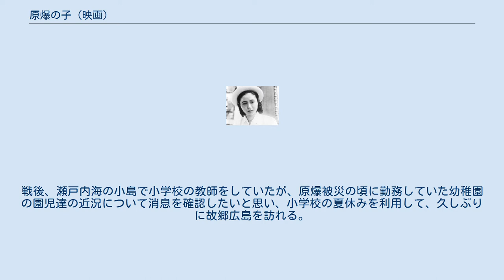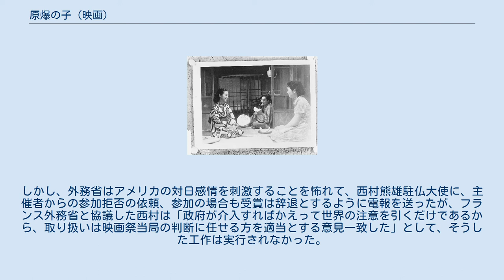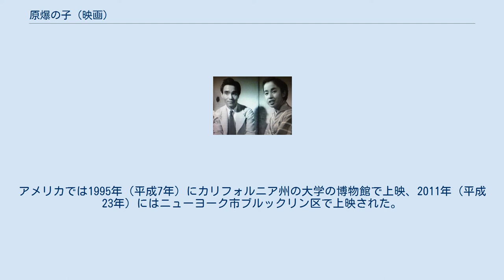原爆の子 (映画)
孝子（乙羽信子） 孝司（宇野重吉）と咲江（奈良岡朋子）兄弟 岩吉爺さん（滝沢修） 孝子と夏江の夫（下元勉）と夏江（斎藤美和） 『原爆の子』（げんばくのこ）は、1952年（昭和27年）8月6日公開の日本映画である。
近代映画協会製作、北星配給。
監督は新藤兼人、主演は乙羽信子。
 長田新が編纂した作文集『原爆の子〜広島の少年少女のうったえ』（岩波書店刊）を基にした作品で、戦後初めて原爆を直接取り上げた映画とされている。
 作文集『原爆の子〜広島の少年少女のうったえ』の映画化として近代映画協会と日教組から企画が持ち上がる。
新藤は映画『長崎の鐘』で脚本を手掛けたがGHQの検閲により場面をいくつか削除されている。
そこで検閲解除後に再び映画製作を企図した。
一時は日教組との共同制作の話もあったが、新藤の脚本に「原爆の真実の姿が広く知らされない」と難色を示し、両者は決裂。
日教組は『ひろしま』を制作している。
 1952年8月6日に公開。
原爆投下7年後も続く被爆者の苦しみに焦点をあてた作風が高い評価を受け、製作費300万円の独立プロの作品としては異例の配給収入5000万円をあげる。
また文部省特選映画にも選定された。
 1945年8月6日、広島に原爆が投下され、当時広島に住んでいた石川孝子（乙羽信子）は家族の中でたった一人生き残ったのである。
戦後、瀬戸内海の小島で小学校の教師をしていたが、原爆被災の頃に勤務していた幼稚園の園児達の近況について消息を確認したいと思い、小学校の夏休みを利用して、久しぶりに故郷広島を訪れる。
 孝子は元奉公人の岩吉と再会するが、彼は顔にケロイドが残り視力を失っていた。
孝子は園児達の今を知るべく、彼らを訪ね歩く。
原爆症で父親を亡くしたばかりの子、教会にひきとられ白血病に苦しむ子。
孝子は岩吉の死後、孤児院に預けられていた孫の太郎をひきとり、帰りの船に乗る。
 1953年（昭和28年）、カンヌ国際映画祭に出品された。
しかし、外務省はアメリカの対日感情を刺激することを怖れて、西村熊雄駐仏大使に、主催者からの参加拒否の依頼、参加の場合も受賞は辞退とするように電報を送ったが、フランス外務省と協議した西村は「政府が介入すればかえって世界の注意を引くだけであるから、取り扱いは映画祭当局の判断に任せる方を適当とする意見一致した」として、そうした工作は実行されなかった。
また西ドイツでは反戦映画として軍当局に没収されるなど各国で物議を醸したが、"原爆許すまじ"という世界の声に合致し、各国で大きな反響を呼び、1954年（昭和29年）には第8回カルロヴィ・ヴァリ国際映画祭で平和賞、1956年（昭和31年）には第10回英国アカデミー賞で国連平和賞やポーランドジャーナリスト協会名誉賞など多くの賞を受賞し、世界に於いて反核映画の第1号となった。
現在もこの映画はヨーロッパでたびたび上映されている。
アメリカでは1995年（平成7年）にカリフォルニア州の大学の博物館で上映、2011年（平成23年）にはニューヨーク市ブルックリン区で上映された。